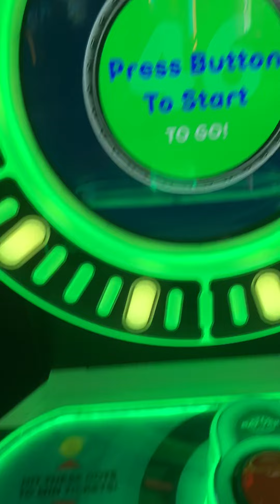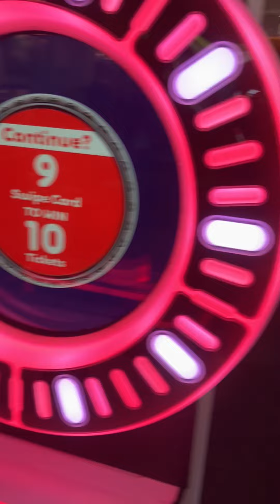THIS IS A VIDEO FROM MY COUSINS CHUCK E CHESE PARTY 🎉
I loved it my cousin is so sweet and she is pike my little sister 😭💖👍